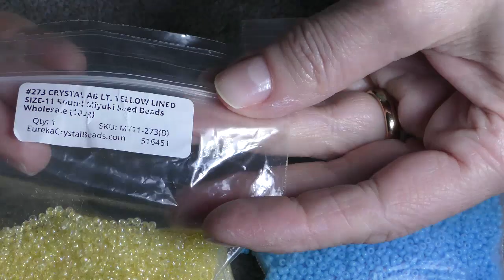Tutorial: Another way Forget me not Beaded Flower. Незабудка из бисера